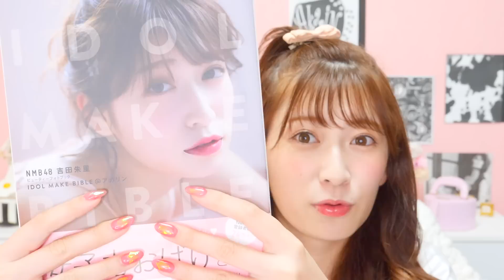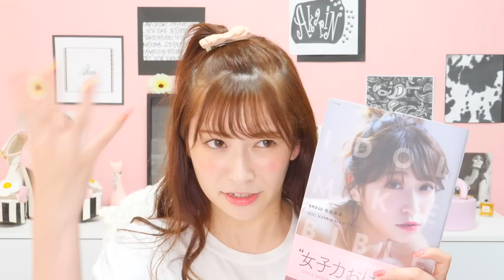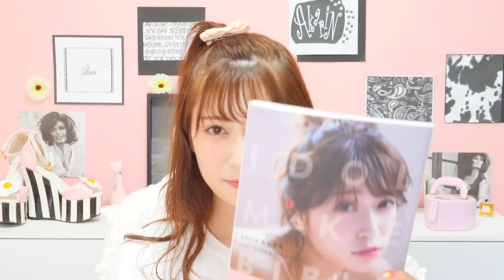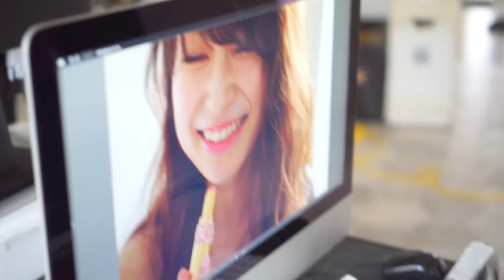実は・・・】まだ言ってないことが！それと…〜グラビアオフショット初公開します〜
NMB48 吉田朱里 ビューティーフォトブック IDOL MAKE BIBLE @アカリン
発売元:主婦の友社
価格:1480円+税
発売：2017年7月18日

明日6月24日より全国書店、Amazon、楽天ブックスほかネット書店にて予約開始します。

【楽天ブックス限定特典付】

【楽天ブックス通常】

大阪でのフォトブックお渡し会決定しました！

7月29日（土）11時～13時
梅田蔦屋書店にて

お申し込み開始は7月13日（木）13時～です！
是非遊びにきてね！

エンディング画像作って下さった方ありがとうございます♡

C CHANNELにもクリッパーとして動画投稿中

Twitterで　アカリンの女子力動画リク
でリクエストのリプもお待ちしてます♡